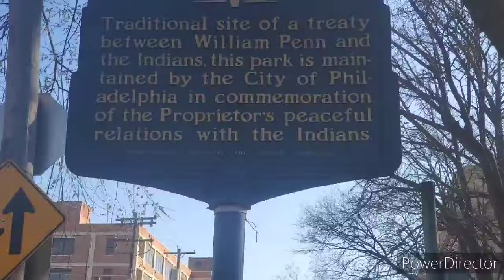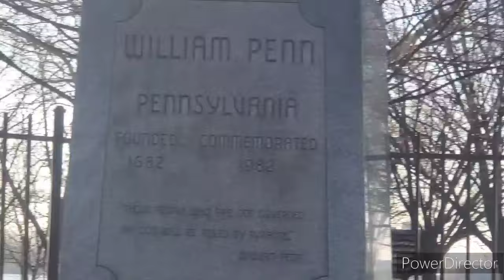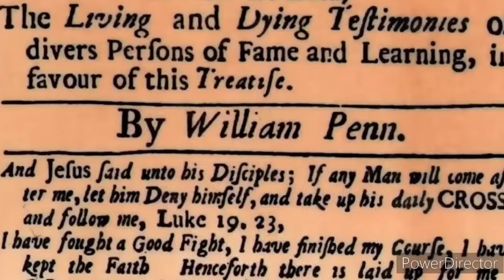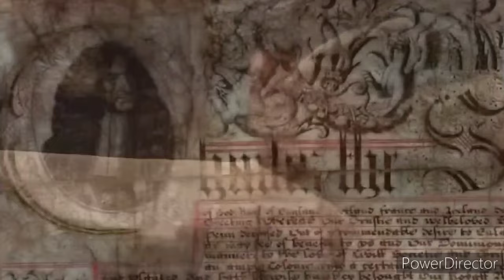YOU REQUESTED, I DELIVERED. PENN TREATY PARK IN PHILADELPHIA, PA.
WOUND CARE/ MEDICAL SUPPLIES:

E'LIAS AMAZON WISH LIST.

AMAZON WISH LIST: